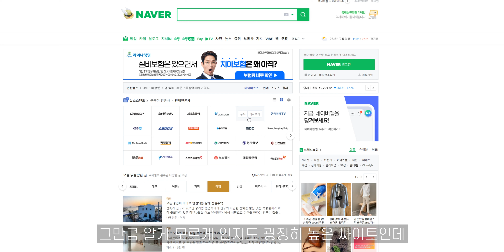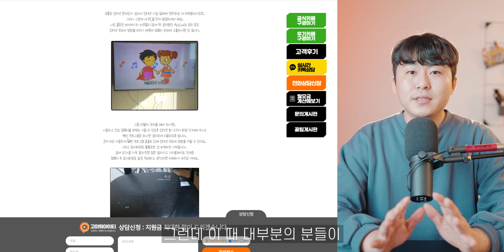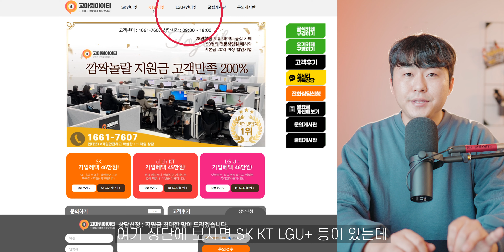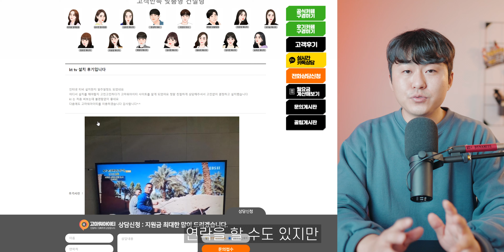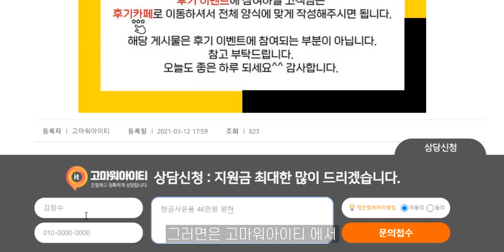인터넷tv싸게 제일 저렴하게 이득보는법 정리했습니다! (feat. 현금사은품)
인터넷tv싸게 제일 저렴하게 이득보는법 정리했습니다!
(feat. 현금사은품)

(링크로 가입시 60일 무료 추가, 저도 같이 기간이 추가 됩니다, 도와주세요ㅠㅠ)

사용장비

[Camera]
Sony A7SIII

[Lens]
Sony FE 24-70mm F2.8
Sony FE 70-200mm F2.8

[Gimbal]
DJI RONIN-SC

[Light]
GODOX SL60W
GODOX AD200
GODOX TX650

[Mic]
SHURE SM7B
SONY TX650
ZOOM H6

[Field Moniter]
FEELWORLD LUT 6

[Tripod]
PHOTOCLAM PTC-1441P
E-IMAGE EG03A, GH03
BENRO S8 PRO
ZHIYUN TECH MONOPOD